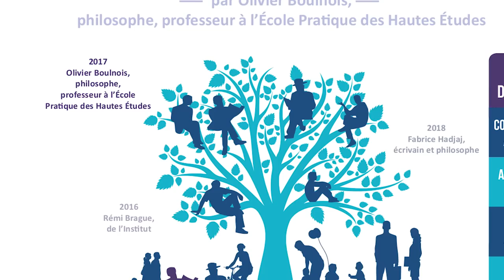[Carême 2017] Les conférences de carême à Notre-Dame de Paris, rencontre avec Olivier Boulnois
Olivier Boulnois, philosophe et professeur à l'École Pratique des Hautes Études, présente les Conférences de carême à Notre-Dame de Paris qui auront pour thème “Culture et évangélisation”.